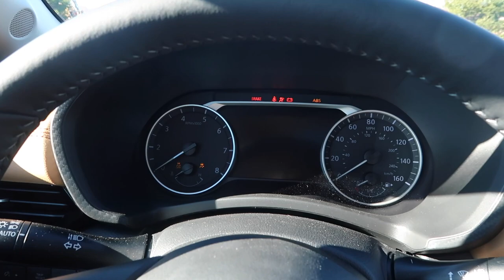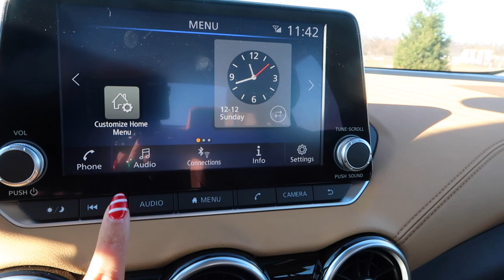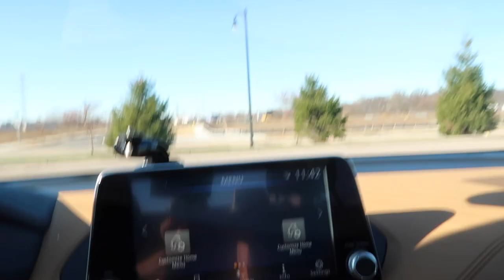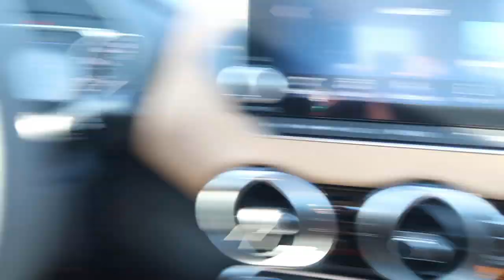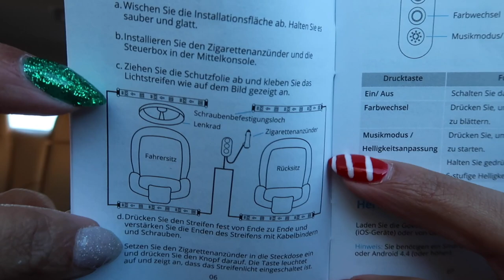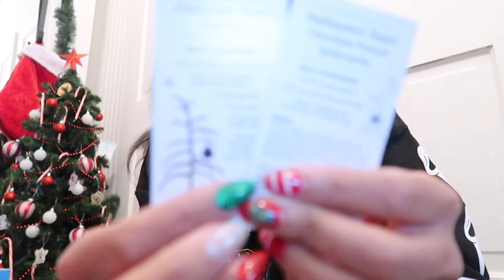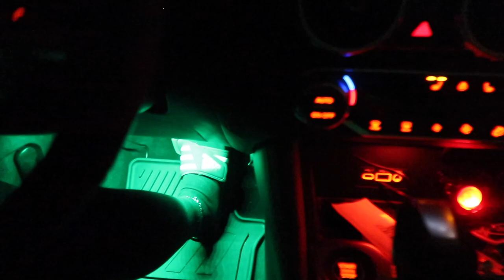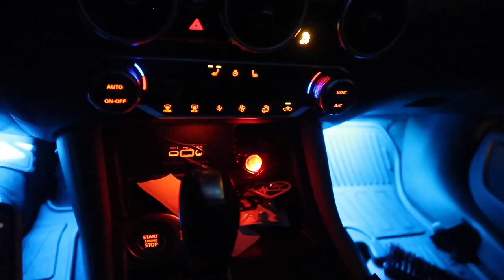Car reveal & Installing Govee RGB lights| VlogMas Day 14!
Hey y’all!!

Links:
Lights I bought
Better lights

Hey y’all!!

P.O.Box 12637
cincinnati OH 45212